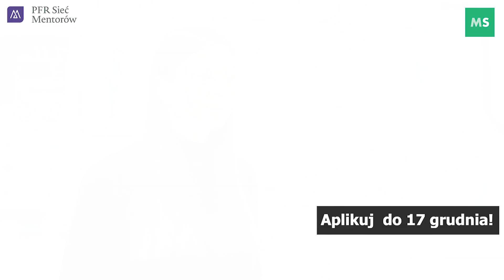Sieć Mentorów PFR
Sieć Mentorów PFR to program skierowany do startupów w początkowej lub średniej fazie rozwoju. Wyłonione zespoły odbędą pięciomiesięczny mentoring, podczas którego wezmą udział w indywidualnych spotkaniach z wybranymi ekspertami, rozwiną swoją firmę w jednym z pięciu obszarów biznesowych oraz pozyskają cenne kontakty. Udział w inicjatywie jest bezpłatny, a zgłoszenia można składać do 17 grudnia.

Baza ekspertów i zasady aplikowania dostępne są na startup.pfr.pl.